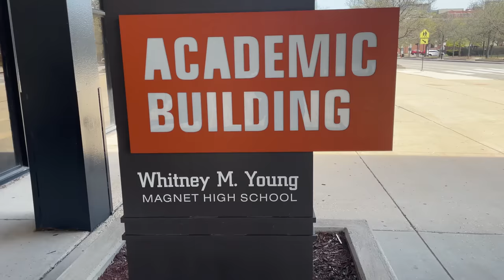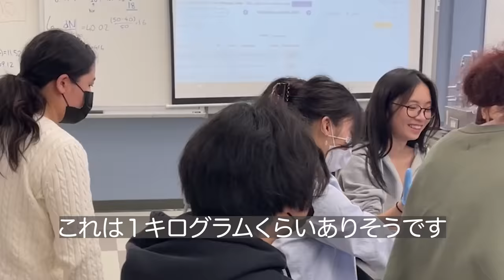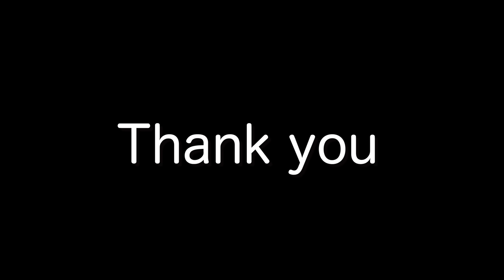本物の外科医がアメリカの高校生に授業をしてみました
みなさんこんにちは、本物の外科医の北原大翔です。
アメリカの高校で特別授業をしてきました

📮ファンレターの送り先はこちら📮
103-0012
東京都中央区日本橋堀留町1-10-1
カクタビル２階
Team WADA